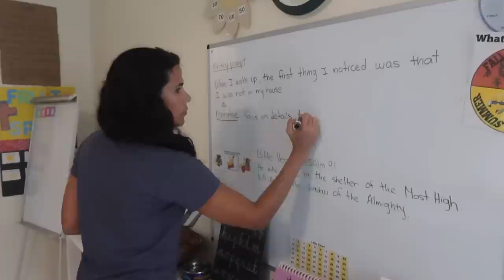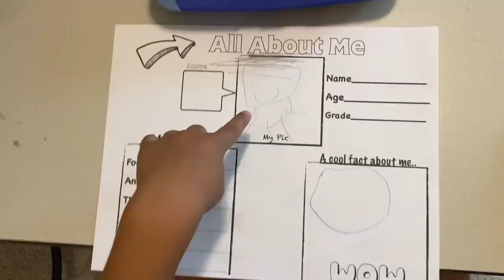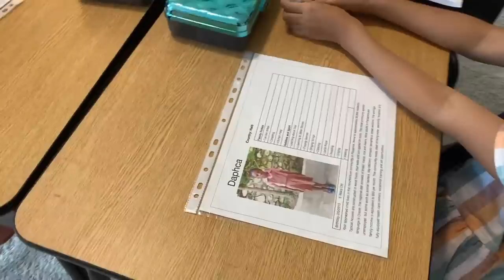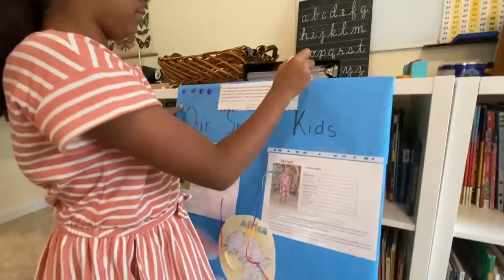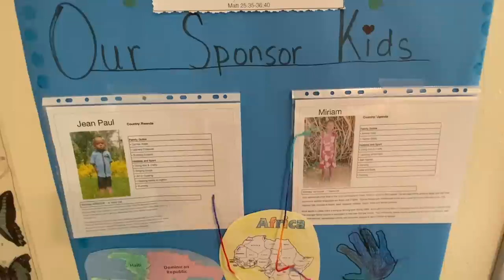First Day of Homeschooling 5 Children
Come and see our first day of school homeschooling 5 children. We show you a bit of our day and some fun learning activities you can do on your first day too!

Word of the Day book

Lanyards for Badges/ID cards:

Drum Sticks